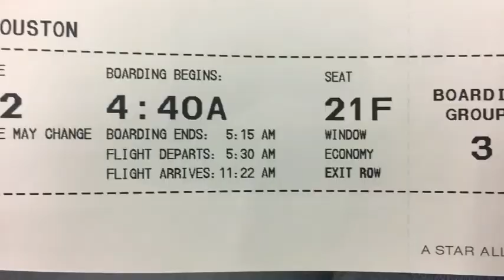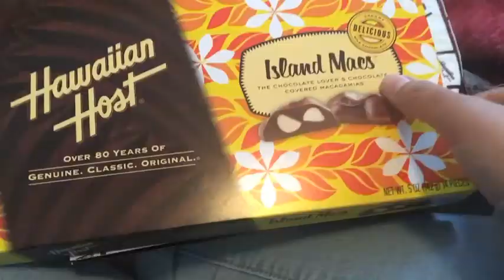The past 48 hours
Rugby game, work, friends, travel and family with a special appearance from Lambchop. (I put December on my time stamps but in actuality it's January lol)